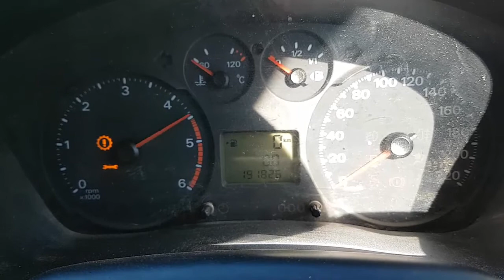WRECKING 2010 FORD TRANSIT 2.4 MANUAL (C26725)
We are currently wrecking this 2010 FORD TRANSIT 2.4 MANUAL (C26725).